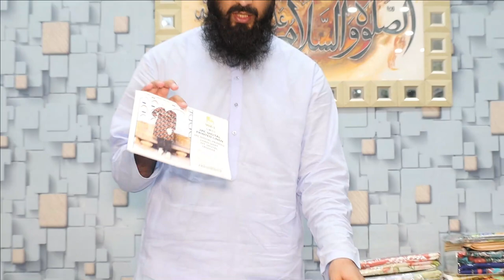DIGITAL LINEN JUST 900 | BIN NISAR | WHOLESALE